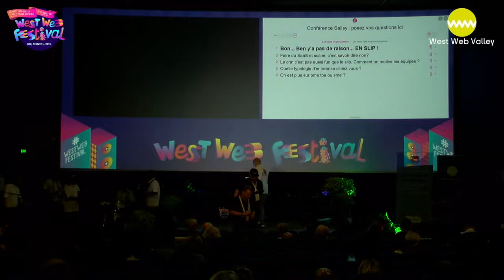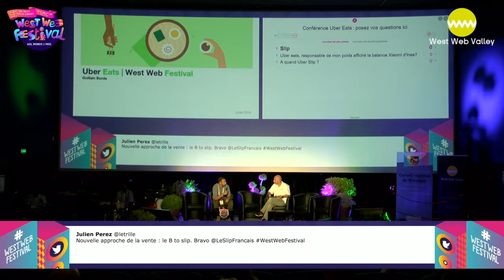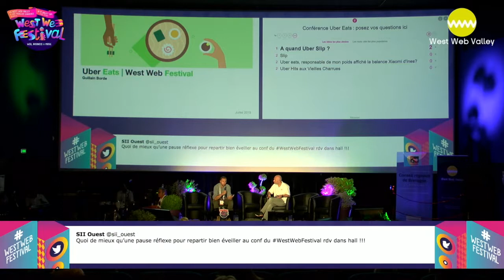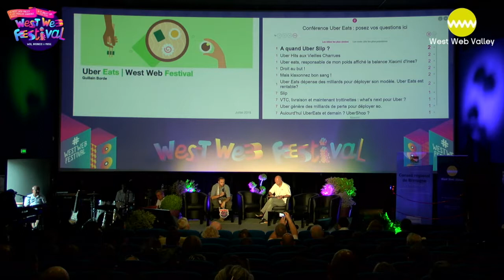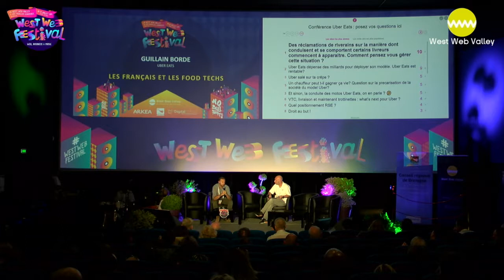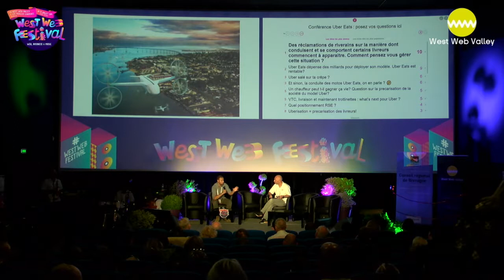Uber Eats - Les français et les Food Techs - Guillain Borde - West Web Festival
Guillain Borde, Senior Operations & Logistics manager - Conférence "Les français et les Food Techs" au West Web Festival 2019 !!

Déjà présent sur le marché du VTC, Uber s’est lancé il y a 3 ans en France sur le marché ultra concurrentiel de la livraison de restaurants. Après le crash de Take Eat Easy, suite aux levées de fonds records de Deliveroo, il fallait oser et s’imposer sur le marché. Guillain Borde est aux manettes de la logistique et des opérations nationales de cette branche restauration du géant mondial de la logistique urbaine.

Le West Web Festival c’est un condensé de digital, de business et de musique à Carhaix, les 18 et 19 juillet 2019, pendant le Festival des Vieilles Charrues. Participer au West Web Festival c’est assister à deux jours de conférences uniques au plus près des grands noms de la scène numérique française !

Le West Web Festival est un événement organisé par la West Web Valley